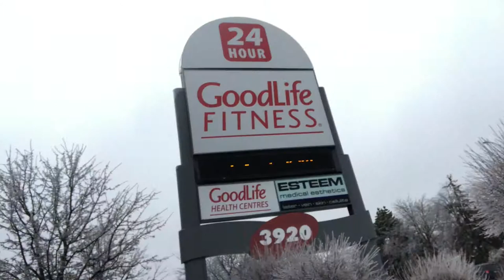GoodLife Fitness Tour - Windsor Dougall - (Ontario - Canada)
RICH CELENZA takes you through a tour of GoodLife Fitness, Windsor  Dougall, Ontario, CA. Good Life Fitness is Rich's favorite gym franchise in all of Canada.